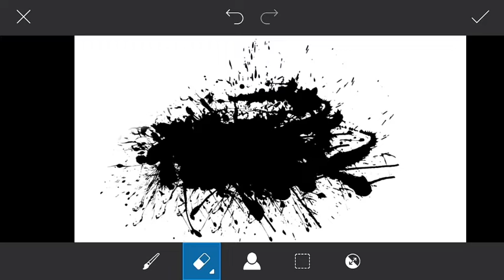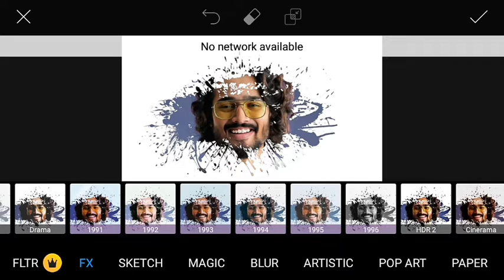PicsArt Ink Splatter Effect | PicsArt Editing Tutorial | Editing 2.0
Hi guys, wellcome to our channel Editing 2.0 This channel is all about editing, tips, tricks, video

Used Stock link.

Music link ➡